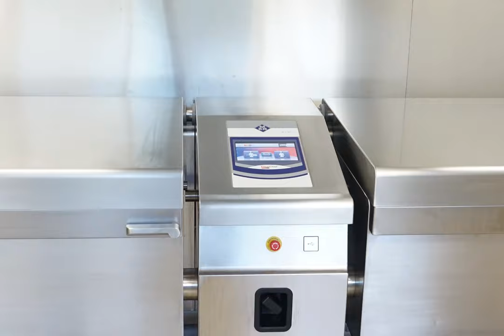Restructuration Lycée Argeles Gazost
Restructuration complet du service de restauration du Lycée Climatique René BILLERES à Argeles-Gazost (65).
Maitrise d'ouvrage: Région Occitanie
Réalisation: CIMA.